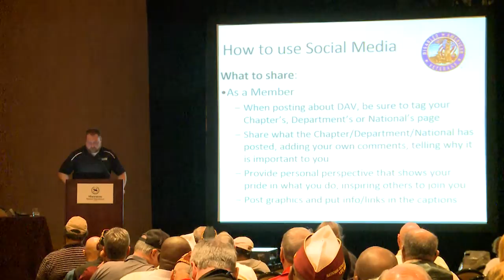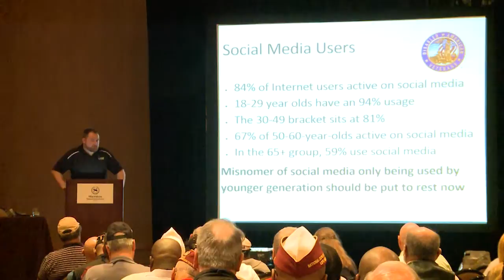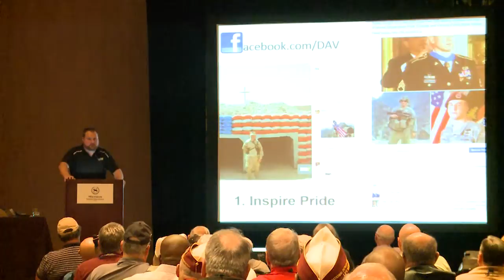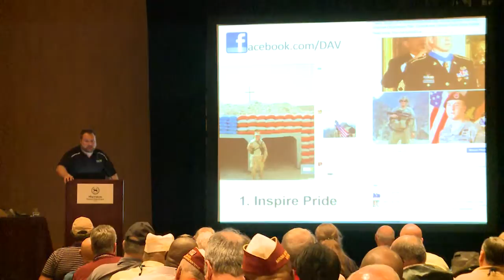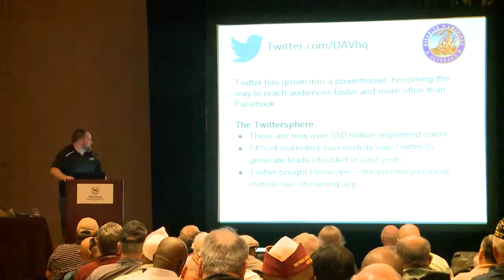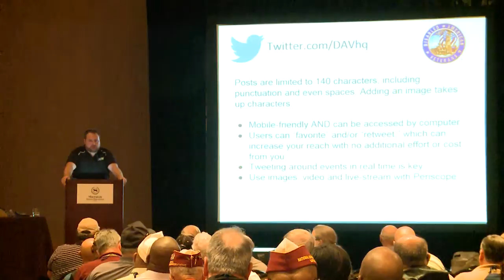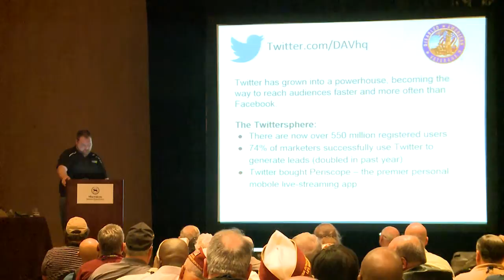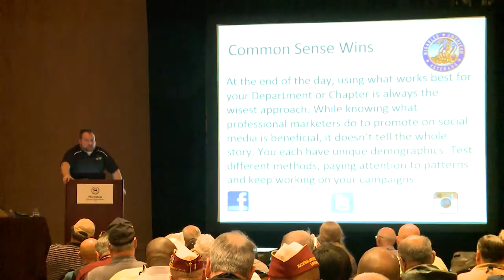Social Networking Seminar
2015 DAV National Convention Social Networking Seminar